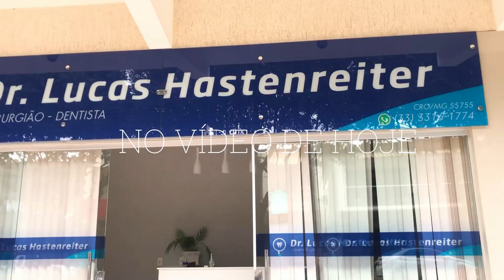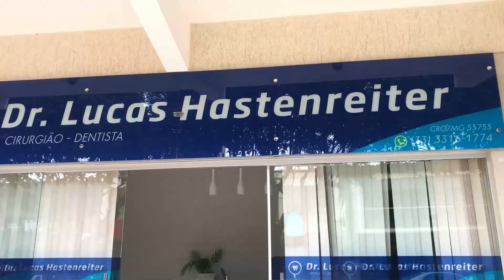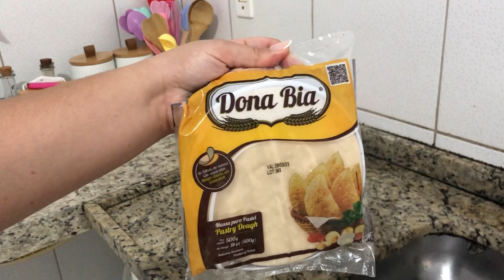COLOQUEI APARELHO NOS DENTES 🤓 Quero minha máquina de volta! Lasanha, bolinho de chuva e pastel